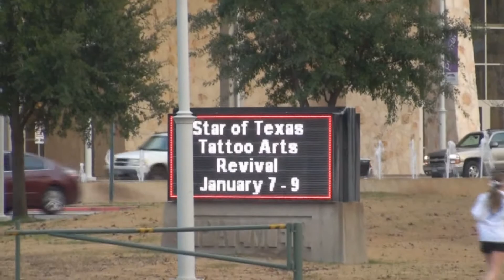"Austin Tattoo Show 2011" Episode 11 - The Bling Johnson Show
Bling takes you to the Star of Texas Tattoo Art Revival 2011 in Austin, Texas!